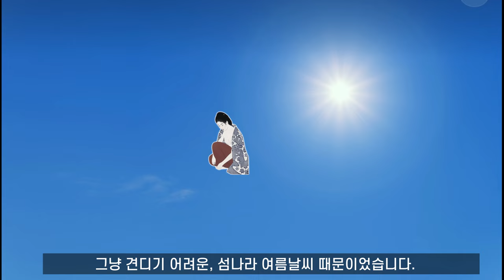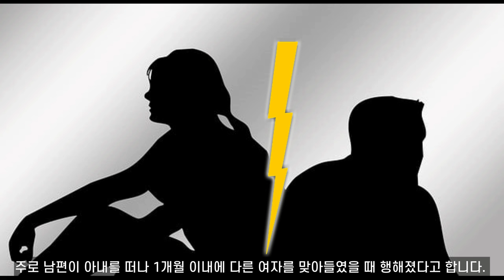조선과 비슷한(?)..일본여자들의 3가지 전통적 모습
1. 1900년 전후 서구인들이 목격하고 말하는 일본 중. 하류층 여성들의 가슴 노출
2. 여자들이 외출할 때 옷을 뒤집어쓰다
3. 본처가 사람들을 이끌고 후처(첩)의 집으로 쳐들어가다 (후처 습격)